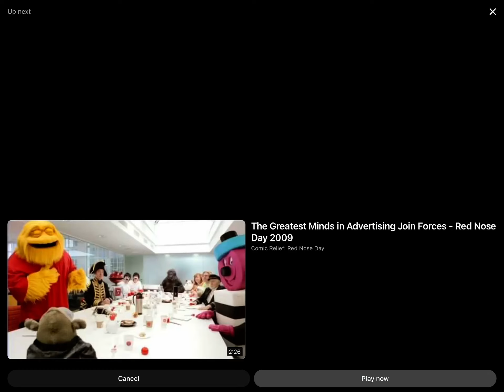Video Clips From Central South